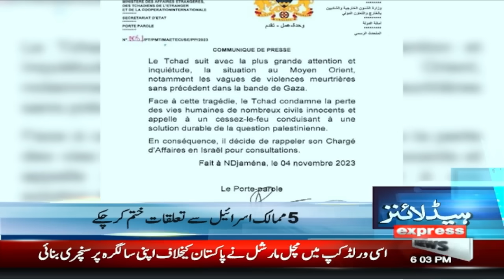Israel in trouble !! | News Headlines 6 PM | 05 November 2023 | Express News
Israel in trouble !! | News Headlines 6 PM | 05 November 2023 | Express NewsOur channel offers non-stop, reliable news coverage with a focus on breaking news, current events, politics, business, technology, entertainment, and sports.